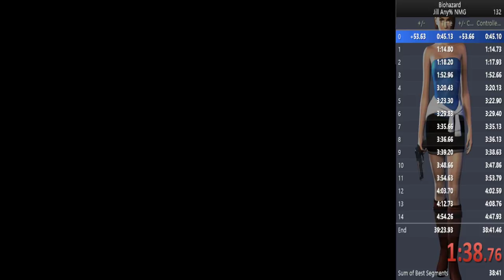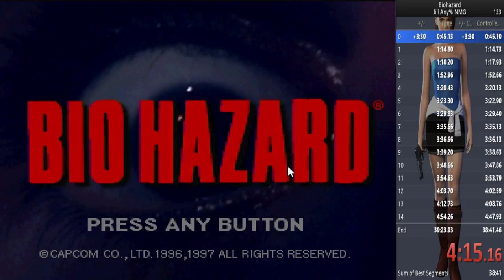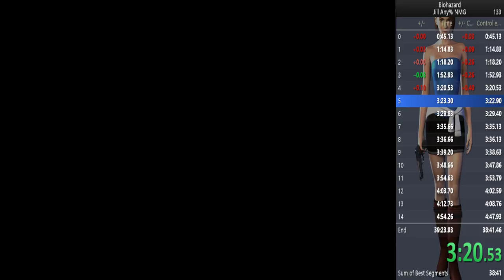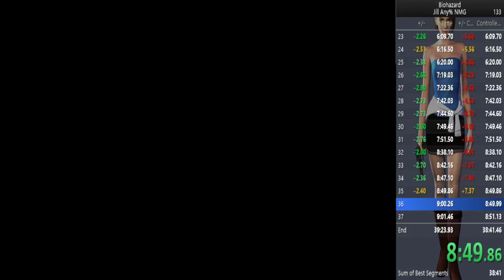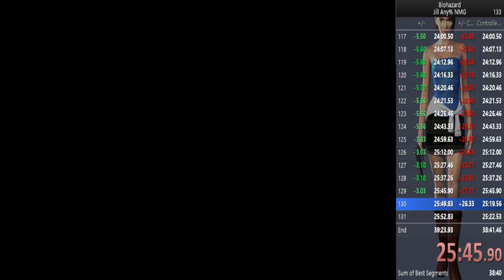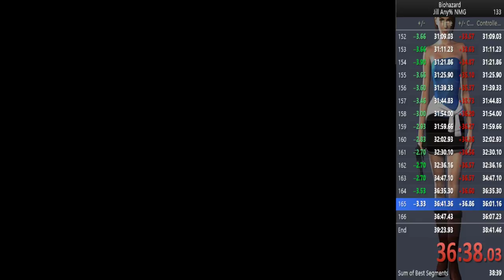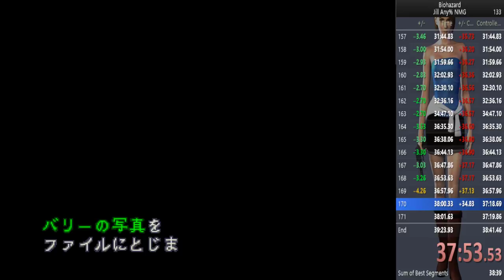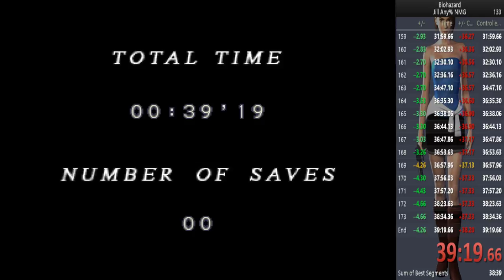Jill any % PB 39:19 (Outdated)